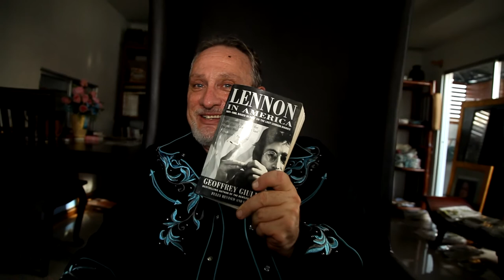Geoffrey Giuliano On Lennon In The USA Updated Edition